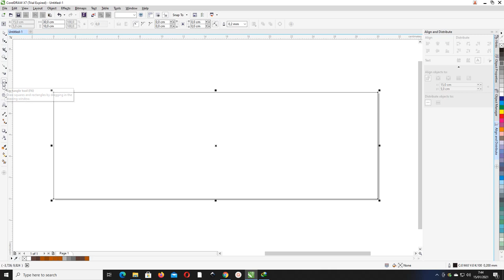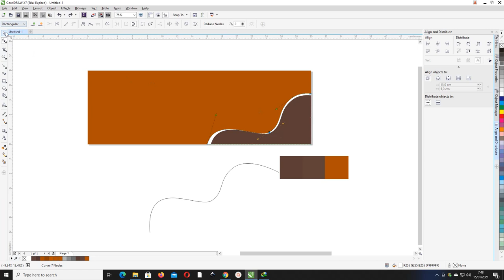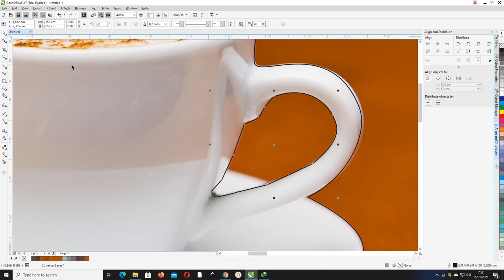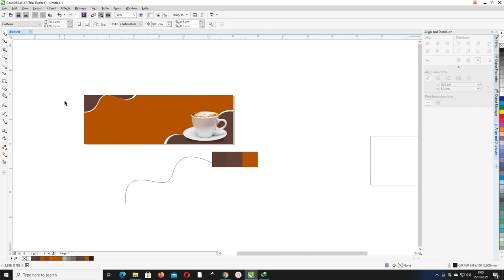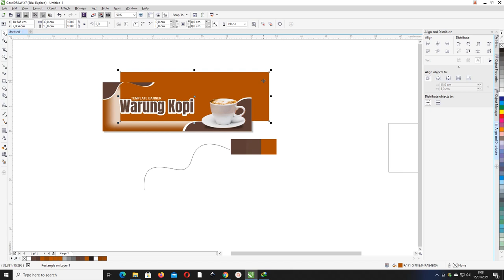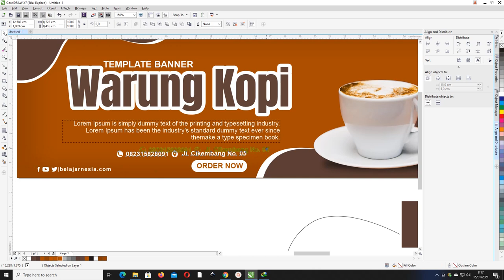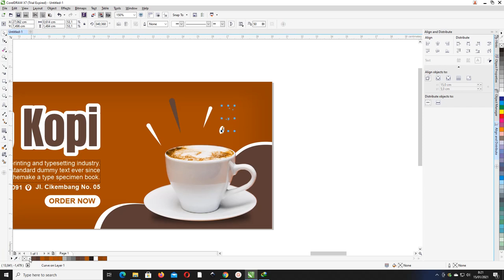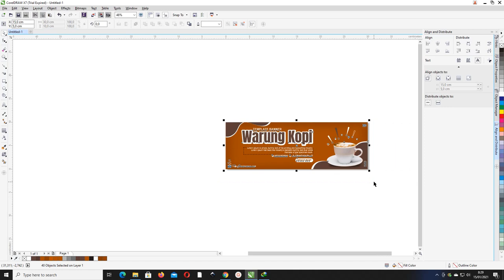(Gratis File )Tutorial Coreldraw : Cara Membuat Banner Warung Kopi Beserta Filenya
Salam warga youtube, bersama admin di templatekita.com akan membahas tentang Download banner warung kopi dengan judul Tutorial Coreldraw : Cara Membuat Banner Warung Kopi Beserta Filenya

nanti rencannya banner warung kopi membuat  menjadi psd ( photoshop ), illustrator , ( coreldraw ) dengan banner dan x banner di artikel diatas

yyap, tidak salah disini admin akan berbagi beberapa banner warung kopi dengan jenis format AI dan  svg juga

dimana setiap satu desain dengan semua format tadi terdapat dalam banner dan x banner yang bisa kamu gunakan sesuai kebutuhan.

dan kita akan membahas terlebih dahulu beberapa jenis bahan yang digunakan dikala kita akan mencetak.

sudah tidak asing lagi dalam media promosi misalkan kita lihat toko atau beberapa cafe yang terdapat banner mau pun x banner didepan ruko atau stan makanan.

biasanya terdapat gambaran menu andalan atau daftar menu, bisa juga berapa diskon yang sedang diadakan di tempat tersebut, dan disini admin akan bahas beberapa bahan yang digunakan.

1. Jenis Bahan Flexi china
jenis bahan flexi china ini bergramasi atau beratnya mencapai 260 sampai 340 gr, dengan bahan yang berstruktur kasar tetapi tipis

bisa digunakan untuk diluar ruangan, namun tidak bertahan lama biasanya akan memudar atau retak.

2. Bahan Jenis Cloth
untuk jenis bahan ini merupakan jenis yang hampir seperti kain bisa di cetak dengan digital printing dan dengan bahan atau tekstur yang ringann.

ini dapat digunakan untuk memperingati hari atau bisa diikat dengan balon udara suapaya bisa diterbangkan.

3. Bahan Banner Jenis Albatros
albartros ini berbahan lembut dan biasanya digunakan untuk diarea indoor atau didalam ruangan

atau bisa juga dipakai untuk mencetak suatu foto dengan resoliusi besar dan untuk tatalekat baisa di atur agar pas pada saat akan dicetak nantinya.

4. Jenis Bahan Luster
untuk bahan yang satu ini memiliki tekstur atau bahan yang agak kasar dan mengkilap cocok jika akan mencetak dengan versi x banner dalam ruangan.

5. Jenis Flexi Jerman
bahan ini mempunyai gramasi dari 230 sampai 400 gr yang bisa kalian dapatkan dengan harga yang terbilang mahal.
tetapi dengan kualitas yang baik, dan bisa dipakai maupun di pajang di luar maupun didalam ruangan.
bahan jenis flexi jerman ini lumayan susah di dapat,

 karena biasanya lebih banyak orang mencari flexi china dan korea namun bisa kalian dapatkan dipercatakan besar yang menjual semua jenis bahan ini.

6. Flexi Korea
bahan jenis ini memiliki berat sekitar 250 mencapai 400 gr, dengan ketebalan yang cukup untuk media promosi karena bahan yang halus sehinga hasilnya dapat maksimal.

biasanya dapat di pakai diindoor maupun outdoor ini banyak digunakan .

Kelebihan X Banner Warung Kopi Menggunakan Coreldraw
dalam pengolahan X banner warung kopi ini dapat menggunakan berbagai format akan tetapi admin akan memberikan info bahwa menggunakan coreldraw

ada beberapa kelebihan ini yang bisa kalian gunakan diantaranya
1. desain dalam bentuk vektor
sudah jelas bahwa desain dalam bentuk vektor ini lebih digunakan untuk mendesain.
karena desain vektor menggunakan garis polygon dan jika di zoom pun tidak akan pecah,

berbeda dengan bitmap yang apabila di perbesar akan pecah, tentu bisa menggunakan aplikasi lainnya seperti Illustrator.
2. Mudah dipakai
untuk tampilan atau tool biasanya tidak jauh beda dengan aplikasi manapun asalkan kita tau cara nya dan perbedaan pada tataletak nya,

dan untuk Coreldraw biasanya mudah dijumpai di indonesia baik didunia percetakan maupun dalam warnet sekalipun dan menjadi standar pada dunia industri .
3. mempunyai banyak pilihan untuk export dan import
untuk export dan import di coreldraw ini banyak pilihan yang dapat digunkan, pasti para pengguna sudah tidak kebinggungan,

biasanya dapat di buka di aplikasi lainnya.